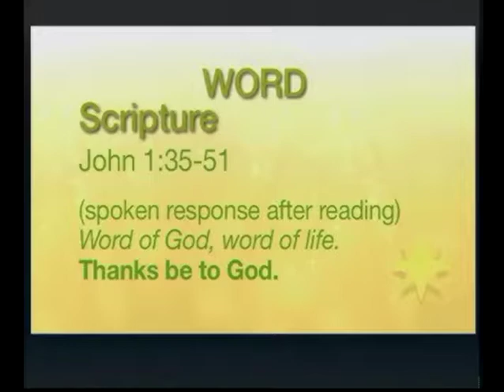Trinity Lutheran Church, Stillwater MN - Sunday Sermon, January 7, 2018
Pastor Chris Bellefeuille